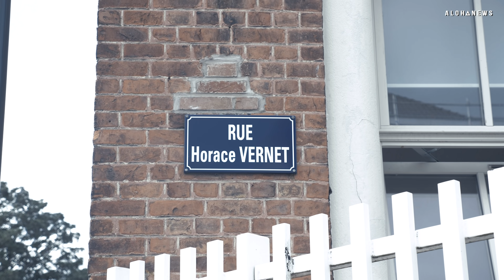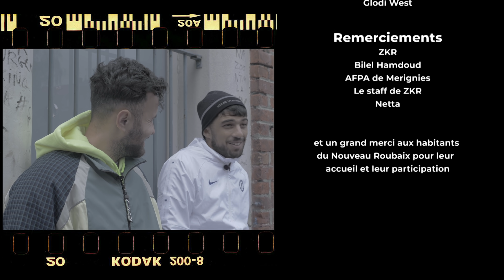ZKR fait visiter le Nouveau Roubaix | Dans le tieks #6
ZKR, rappeur de Roubaix, nous accueille dans le quartier dans lequel il a grandi : Nouveau Roubaix. On découvre ses amis, son parcours, les léçons tirées de la vie et de son passage en prison ainsi que diverses activités associatives qui se déroulent au quartier. Son premier album "Dans les mains" disponible le 8 janvier 2020.

➡️ CRÉDITS

Réalisation : Nikita Imambajev
Julien Timmermans
Martin Menten
Montage : Julien Timmermans

 ➡️ NOUS SUIVRE